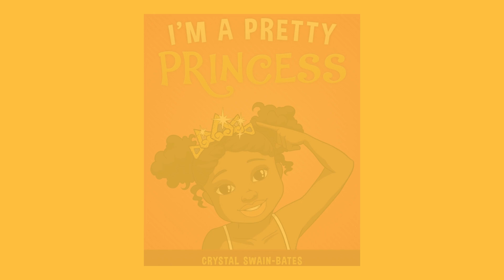Kids Books Read Aloud: I'm a Pretty Princess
Today we are reading I'm a Pretty Princess

Welcome back to Reading Time With Didi Neish. Here you will find a wonderful collection of different books that we will bring to life. To help you learn, grow you imagination. Help you express yourself,  expand your dreams.  Take you on fun and wild adventures and to just have a joyful and fun time reading together. These videos may be used at bedtime, for reading time, in the classroom, on the go or just for reading fun. Together we can read aloud and grow our love for reading and learning through the joys of books. Welcome to Didi Neish's Reading Family. I am excited to see how much we grow.

Please support the Authors, Publishers, and illustrators of these fantastic books by purchasing a copy for your home library or borrowing a copy at your local library.

Thank you so much for your support and watching!